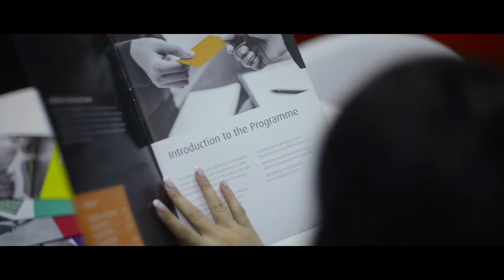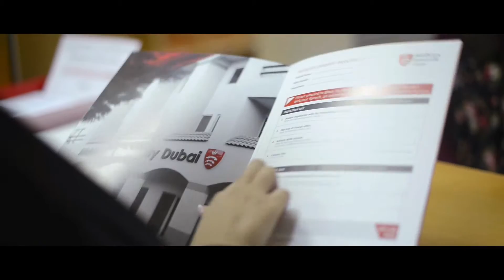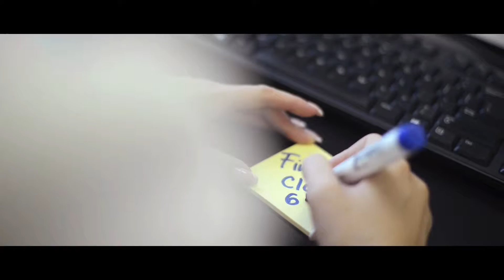MIDDLESEX GRADUATION VIDEO BY IMPRINT STUDIO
Relive the joy and accomplishment of the MDX Graduation Ceremony with our exclusive highlight video. Step into a world of pride and celebration as graduates, families, and faculty come together to commemorate this significant milestone.